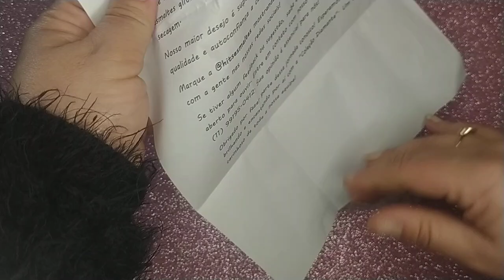Comprinhas de esmaltes lançamento da Hits - coleção "diamante" - glitters refletivos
Comprei a coleção Diamante e o esmalte Íris da coleção Multichrome 🤩🌈🌈🌟